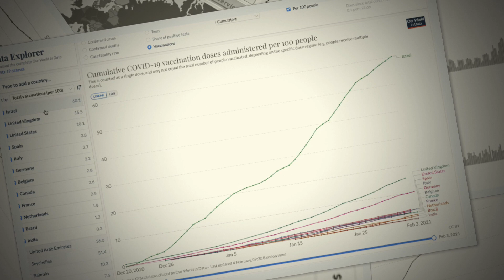Ν. Λυγερός - e-Μάθημα: Κορωνοϊός και εμβόλιο. 04/02/2021